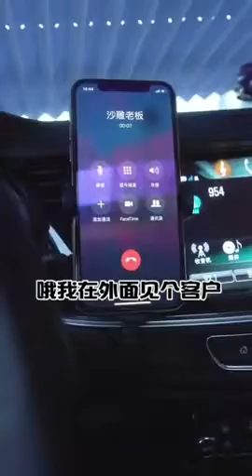Tiktok / DouYin China Best Funny Video 2019